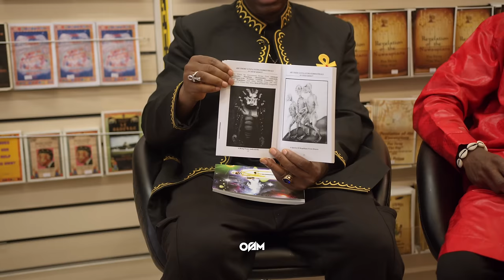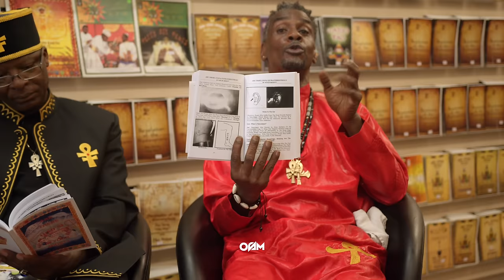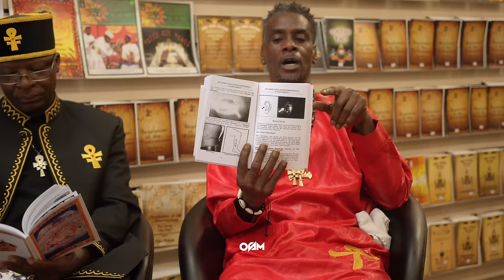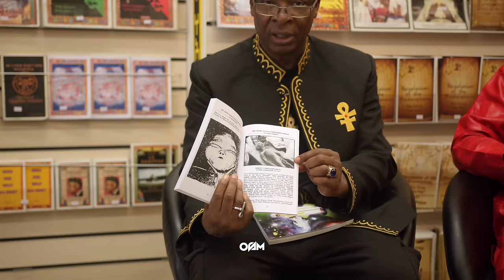Are There UFOs In Your Midst?